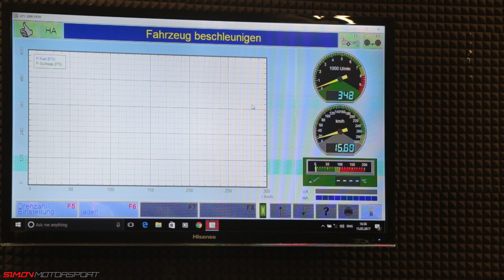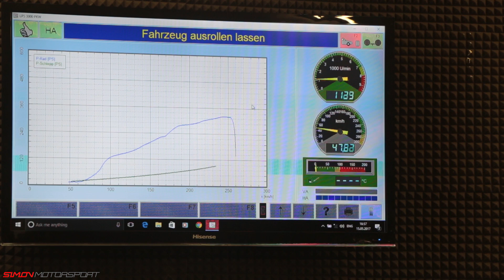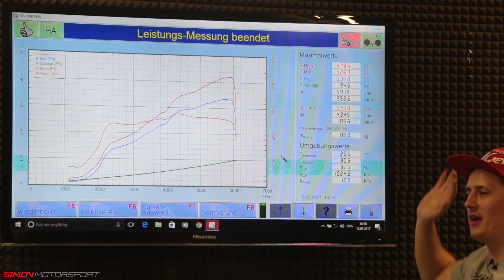Ford Mustang S550 | Dyno Run | Abgasanlage | Fahrwerk | SimonMotorSport | #262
Euer Kontakt zu uns:

Deutschland
41836 Hückelhoven
Rheinstr. 5